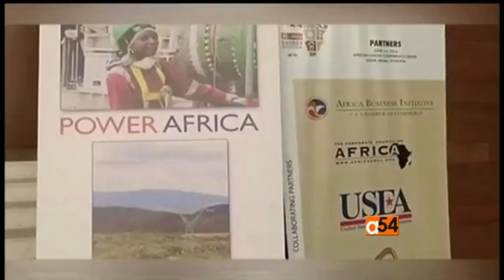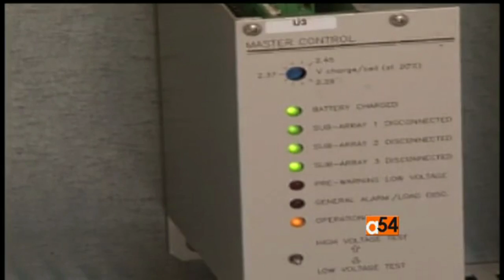NRECA's Martin Lowery talks Electrify Africa and Co-ops with Voice of America Africa 54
August 9, 2016 on Voice of America, National Rural Electric Cooperatives Association’s Martin Lowery spoke with the Africa 54 program on the important of the Electrify Africa Act and the role cooperatives can play.

In Sub-Saharan Africa, 600 million people are estimated to be without electricity, about 85% percent of the population. The Electrify Africa Act, aims to connect rural areas to the grid, ultimately improving health and education, especially for girls who can do their homework late at night with a light.

“Access to electrify is a fundamental right…. collaborate approaches are the only way we will achieve it,” said Lowery on the program.